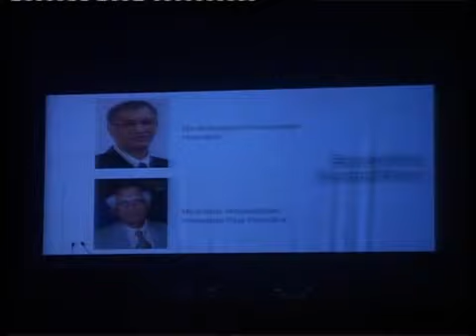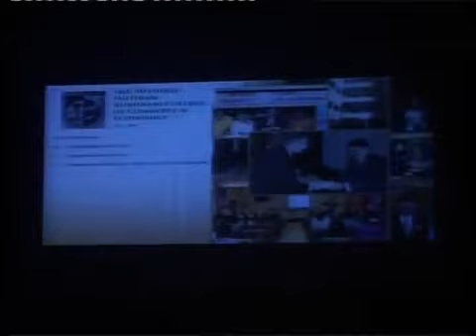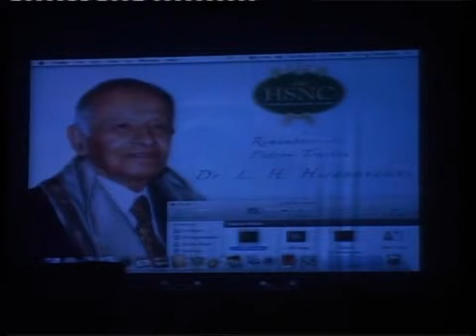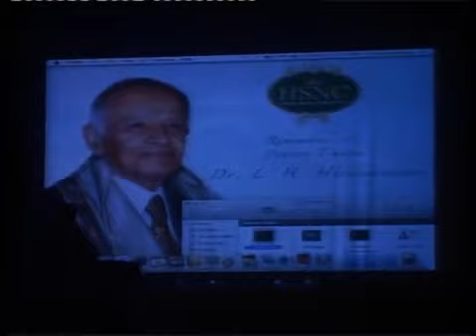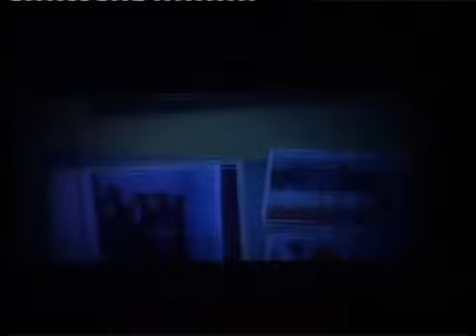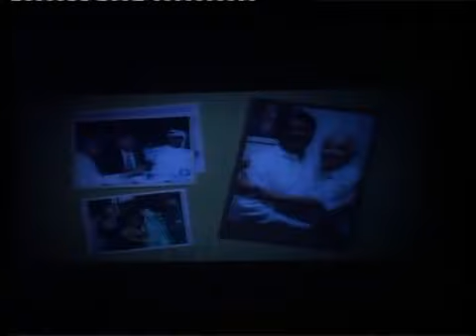1st Dr. LH Hiranandani Memorial Lecture Series by Dr. Shashi Tharoor Part 1/2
Dr. Shashi Tharoor at 1st Dr. LH Hiranandani Memorial Lecture Series in presence of Hyderabad (Sind) National Collegiate Board's immediate past President Dr. Niranjan Hiranandani.